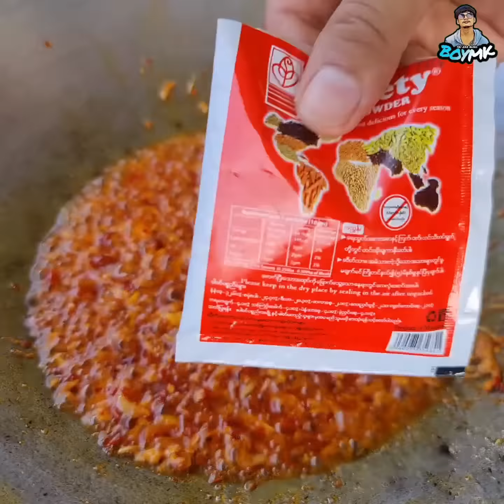ကြက်သဲမြစ်ဆီပြန်မဆလာ အာဗြဲခြောက်အစပ်ကြော် ပုဇွန်ခြောက်ငပိကြော် ဇမြွန်းသီးအချဥ်ဟင်း 🥵BOYMK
ကြက်သဲမြစ်ဆီပြန်မဆလာ အာဗြဲခြောက်အစပ်ကြော် ပုဇွန်ခြောက်ငပိကြော် ဇမြွန်းသီးအချဥ်ဟင်း 🥵

ထမင်းမြိန်ဟင်းဝိုင်းလေး စားကြပါအုံးဗျာ အက် 😁😋🙏BOYMK